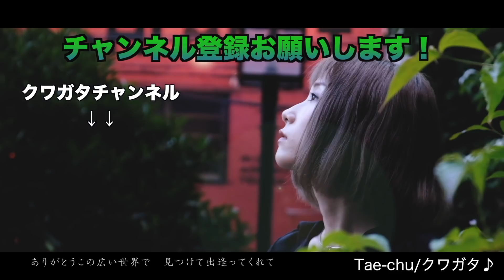【人気種】１年待った羽化個体をテンション爆上げでやっと掘り出したのだが...駄々をこねる結果に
宮城県丸森町PR大使のTae-chu(たえちゅー）という男女ユニットのヴォーカルのTaeが自由気ままにお届けするYouTubeちゃんねる！

※このちゃんねるはたえたそ個人の自由な部分をお届けするちゃんねるです。その点に関して色々意見はあるかと思いますが、ご了承ください。

Tae-chu（たえちゅー）という音楽ユニット組んでます！